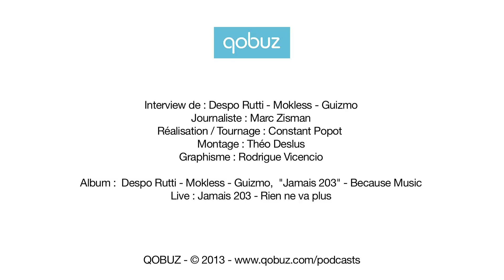Guizmo Mokless Despo Rutti / Jamais 203 : interview et live exclu Qobuz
Trois pointures. Trois styles. Trois personnalités. Trois générations. En réunissant leur  flow, leur stylo et leurs mots, Despo Rutti, Mokless et Guizmo montrent la vitalité du rap "made in France". Après un EP paru en juin 2013 sous le nom de Jamais 203, le trio choc livre un album, un vrai, et non un caprice de stars qui n'auraient fait le déplacement que pour jouer les boys band d'un soir... Comment est née cette envie d'unir leur force ? Et surtout comment réussir à ne jamais trop tirer la couverture à soi lorsqu'on possède chacun un charisme XXL ? Le trio passe à table et offre même deux titres live en exclu pour Qobuz !

Propos recueillis par Marc Zisman